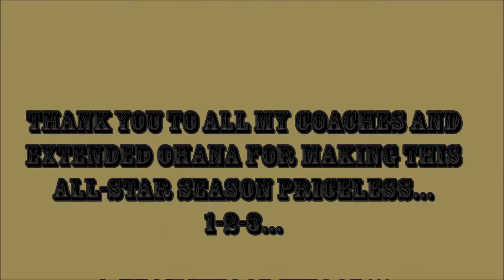Kupono Tabangcura * Mililani Pinto All-Stars 2016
Mililani Pinto All-Stars 2016